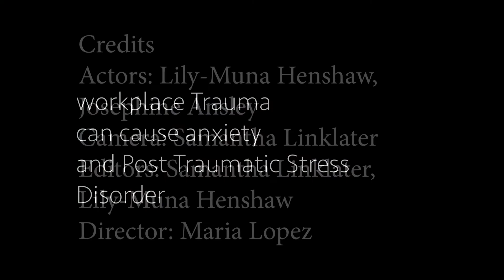Camp Accident PSA